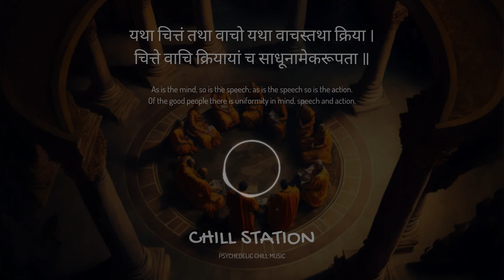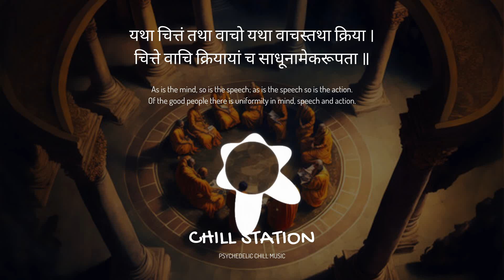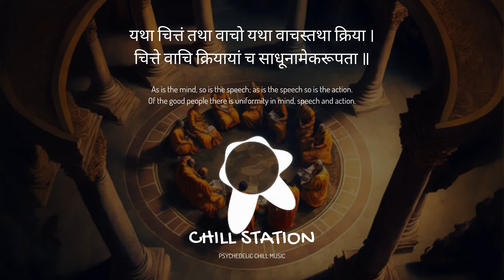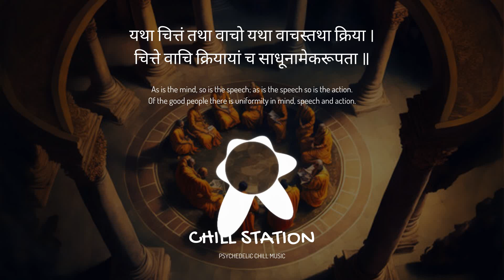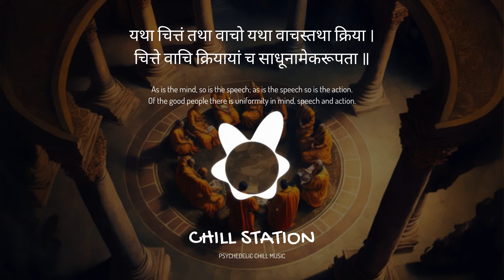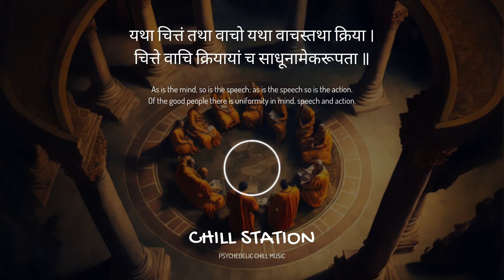PSYCHEDELIC CHILL MIX || PSY TRANCE STATE OF MIND || PSYBIENT || CHILLGRESSIVE MUSIC || 2024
Like a flower that needs the sun, the Trance addicts all around the world need their autonomic place in which they feel safe and “home”. A place that truly understands them and provides the perfect extraction point from the material world and the daily stress.

This channel was created to fulfill this need and the deep understanding in the psychedelic state of mind, Aiming to provide you the best Trance experience. NAMASTE !

TRACKLIST :

Akmon Blue - Pantheism
Cell - Over The Roof
DENSE - REMOUNT
Kliment - Airfia
Rising Moon

( Note: This video was created using WONDERSHARE FILMORA software. )

Channel:  @sawan_v6238